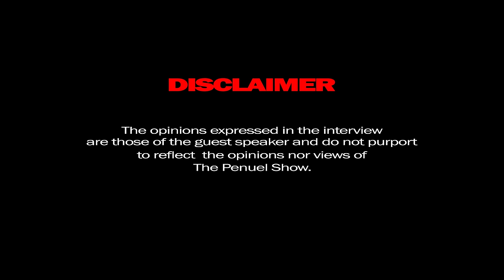Penuel The Black Pen In Conversation with Talifhani Banks, Pick n Pay, BRICS, Spaza Eats, Education